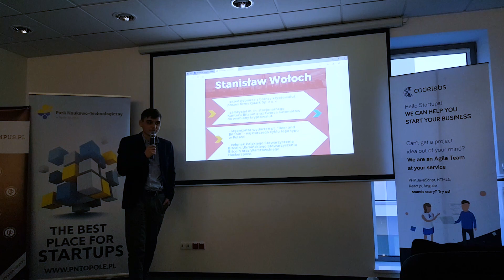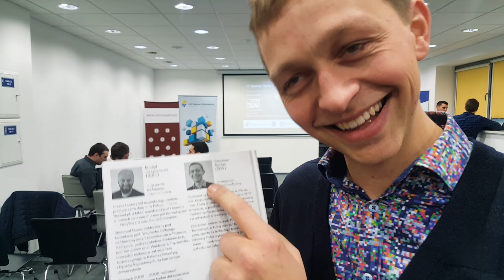Technologii cyfrowe bliżej niż się wydaje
Technologii cyfrowe w Opolu bliżej niż się wydaje. Miałam przywilej uczestniczyć w spotkaniu IT MeetUp w Opolu który się odbywał w Centrum Naukowo Technologicznym.
I jak zwykłe krótka relacją w tym odcinku. Miłego oglądania.

Obsewuj mnie na insta!